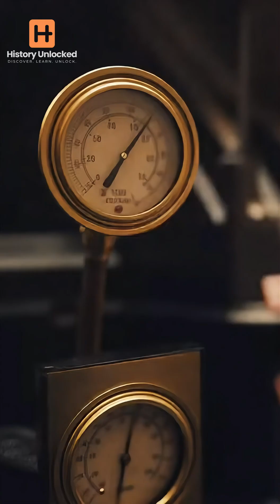The Inventor Who Lit the Modern World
Step into the world of Thomas Alva Edison, one of history’s most influential inventors whose ideas reshaped modern civilization.
From the creation of the electric bulb, to breakthroughs in sound recording and motion pictures, Edison’s innovations built the technological foundation we still rely on today.

In this cinematic Sora-generated experience, Edison appears in lifelike realism—walking through his laboratory, demonstrating his inventions, and explaining how they continue to power the world around us.
This film blends history, storytelling, and advanced AI filmmaking, bringing the past to life like never before.